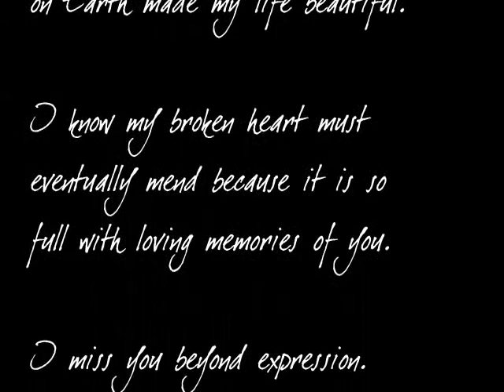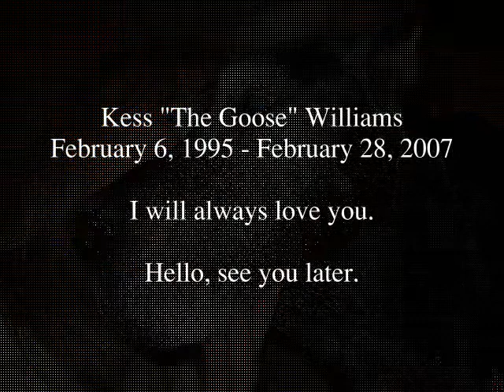Tribute to Kess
A tribute to Kess.